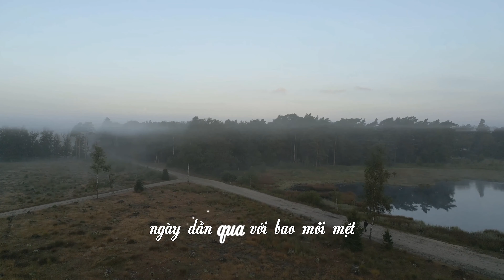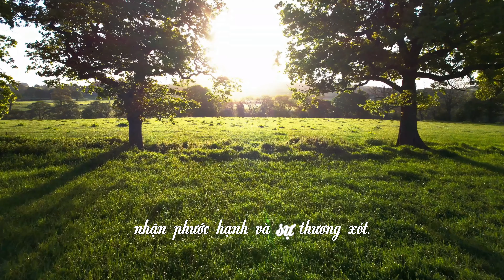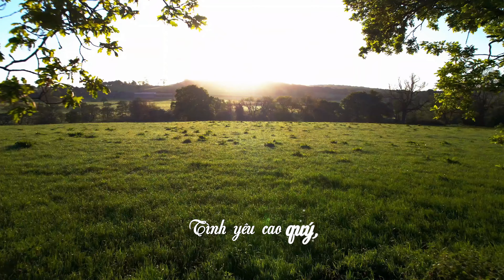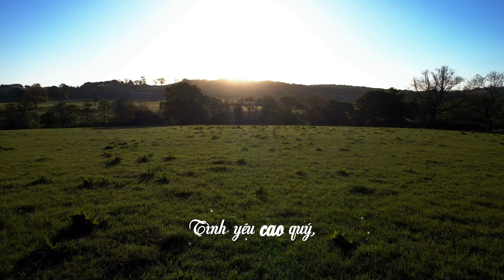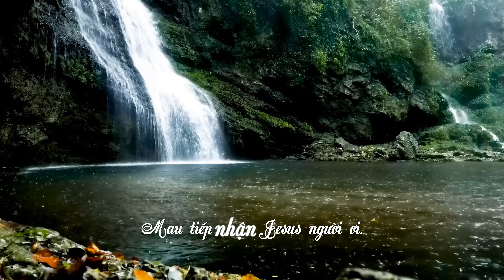NGƯỜI TRẺ TÀI NĂNG CHÚA BAN | MS MIMI NGUYỄN | CS VÕ THẾ CƯỜNG | QUANG HARVEST | SONGHYVONGTV [4K S]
💕 Người Trẻ & Tài Năng Chúa Ban
Hãy cùng với Ms Mimi Nguyễn và Quang Harvest chào đón ca sĩ Võ Thế Cường, người được Chúa phú cho giọng hát và muốn dùng ơn Chúa ban để phục vụ Ngài.
Phát trực tiếp/Live stream: Thứ bảy vào 08:00-09:00g Âu Châu (VN 14:00-15:00g)
Nhà sản xuất Video: Quang Harvest
Mục Vụ Chia Sẻ Niềm Tin
Hy Vọng & Tình Yêu

Xin chào mọi người đây là Mục sư Mimi của Dưỡng Linh Cơ Đốc hôm nay.
Mimi trở lại với ông bà chị em quý đầy tớ của Chúa, những bạn hữu, thân hữu với loạt
livestream. Năm nay 2024. Mimi tạ ơn Chúa để bắt đầu một đợt
livestream mới có tên gọi là người trẻ và tài năng Chúa ban. Người trẻ xuất hiện trong
lần livestream đầu tiên của Năm 2024 này là ca sĩ Võ Thế Cường. Lý do mà Mimi mời
Võ Thế Cường, ca sĩ Võ Thế Cường đến có mặt với chúng ta ngày hôm nay là Quang nè,
Quang Harvest.

Mọi người chúng ta rất, rất là nhiều người đã biết về Quang Harvest và
biết về tâm tình, về công việc và những kết quả mà Chúa cho cuộc đời của em. Mimi đã
cũng từng là phóng vấn Quang Harvest rồi. Nếu mọi người trở lại những bài phóng vấn
trước đây thì đã sẽ thấy nha, nhưng à người đặc biệt của chúng ta ngày hôm nay
đó là ca sĩ Võ Thế Cường, mà chính Mimi đây cũng đang nôn nóng được học biết thêm
về Võ Thế Cường. Đã được trò chuyện với em, đã được lên xem page của em, xem những lần biểu diễn của em, à cảm phục biết ơn Chúa về giọng hát của em và ngày hôm nay chúng ta sẽ xem suy nghĩ của em, động lực mà Chúa ban cho em ở trong cái khả năng này, vì vậy thì trước khi mà chúng ta à bắt đầu cái cuộc phỏng vấn này, thì chúng ta sẽ có một bài hát trước nha.

Một bài hát do Võ Thế Cường thực hiện bằng giọng hát của mình rồi sau đó chúng ta sẽ nghe Quang Harvest chia sẻ một chút về mối quan hệ, sự quan biết của em đối với ca sĩ Võ Thế Cường.

Chúng tôi đang phát hành nhiều nhạc Music Video mới trên kênh SongHyVongTV.
Thông Tin
Được lập nên từ tháng 05 năm 2015, là mục vụ nhằm truyền bá Tin Lành của Chúa trên các mạng xã hội cho tất cả mọi người ở khắp mọi nơi. Nguyện xin Chúa ban phước trên mục vụ ngày càng được mở rộng hơn.

Xin chân thành cảm ơn tất cả mọi người yêu thương và ủng hộ kênh SongHyVongTV.

© Cảm ơn quý vị và các bạn đã yêu thích ca khúc/video này. Tuy nhiên đây là ca khúc/video mới phát hành và độc quyền phát trên kênh SongHyVongTV. Mong quý vị và các bạn thông cảm không đăng tải lại trên kênh cá nhân! ☞ Không Reup!

💝💜Xin ủng hộ SongHyVongTv đạt mốc 100.000 đăng ký.
▶Xin chân thành cảm ơn quý vị và các bạn yêu thương và ủng hộ SongHyVongTv.